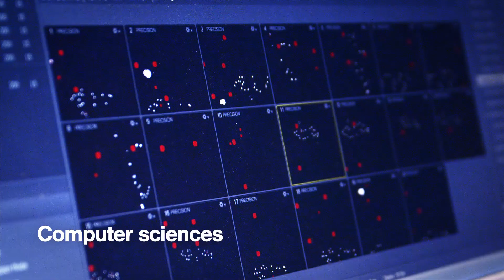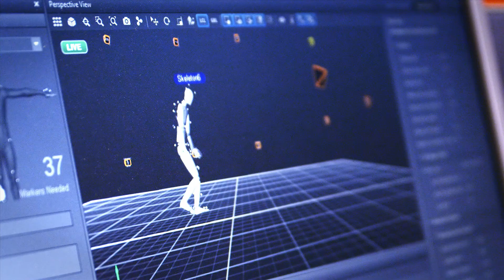Aalto University, School of Science – Creating Tomorrow's Science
The School of Science is at the forefront of creating new science, trying to understand what life will look like fifty years from now. The research in the school is tied with world’s best universities. Of particular focus are computation and modelling, materials research, the energy sciences, information and communications technology, software and the media, neuroscience and technology as well as technology-based business and entrepreneurship. The School of Science is home to six centres of excellence funded by the Academy of Finland.